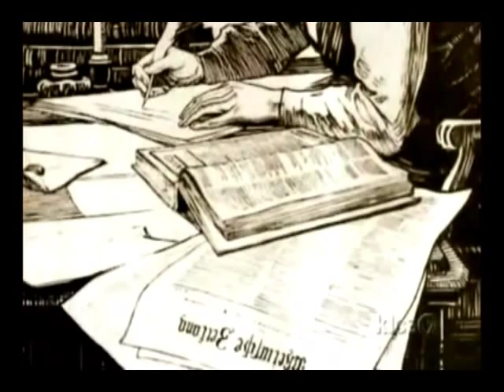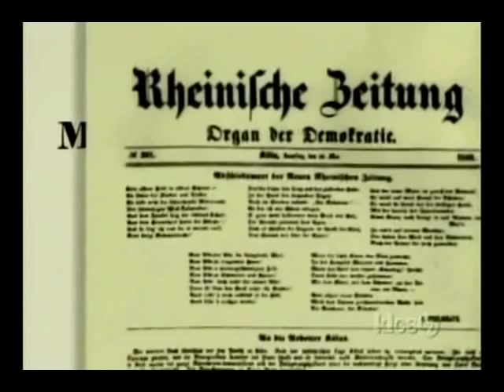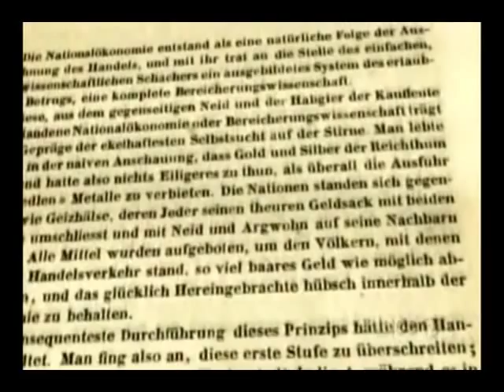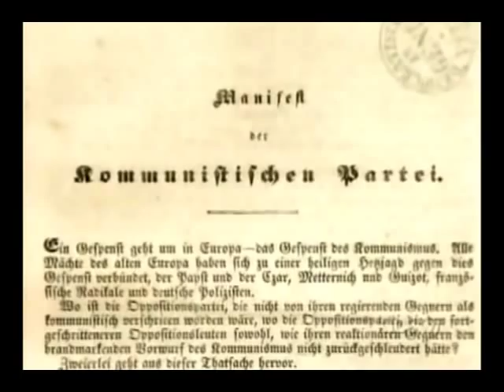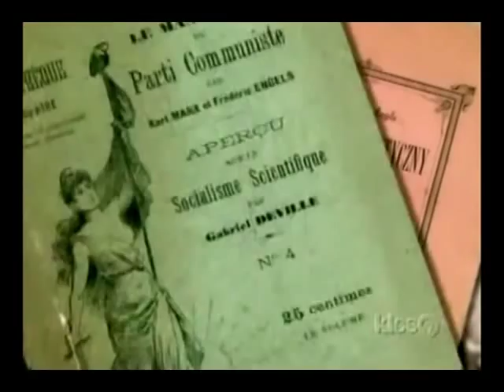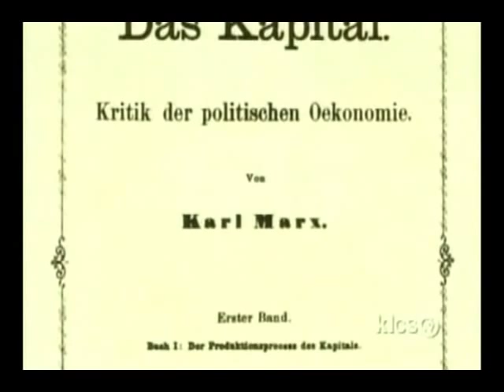Heaven on Earth 2 - Marx and Engles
Part 2 of the Heaven and Earth Documentary on socialism.